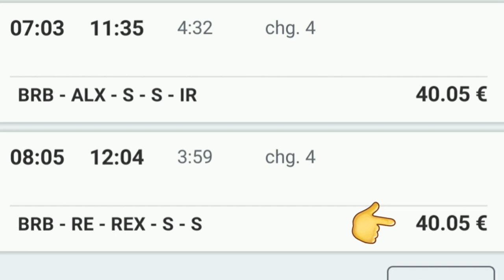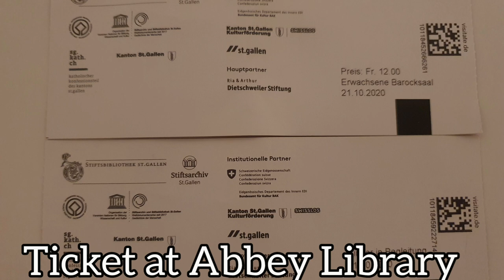Meet me in St Gallen